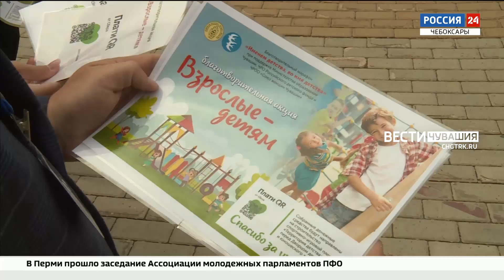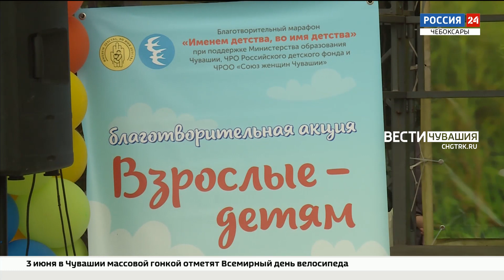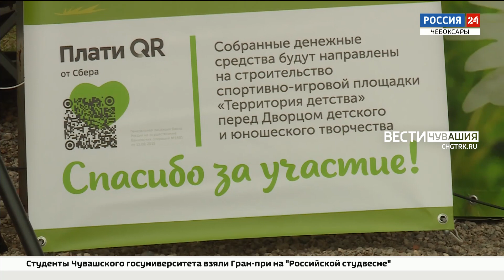В Чебоксарах стартовала "Взрослые - детям"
В День защиты детей жители и гости Чебоксар смогли поучаствовать в различных мероприятиях. Так, в эноткомплексе "Амазония" прошел праздник "Территория детства", где запустили акцию «Взрослые - детям».